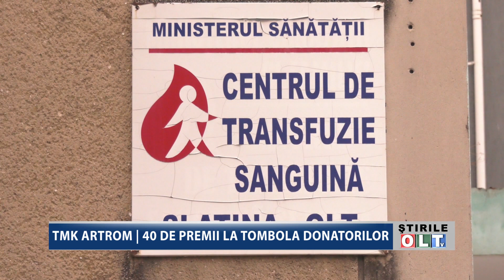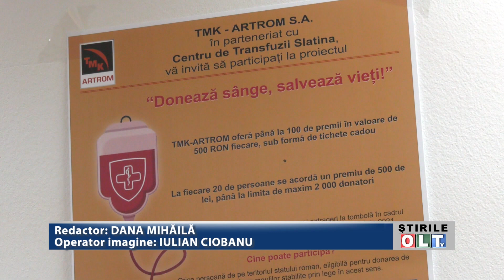TMK ARTROM 40 DE PREMII LA TOMBOLA DONATORILOR 0612